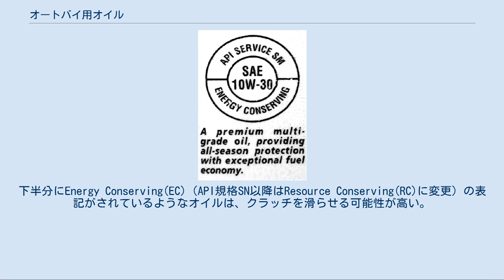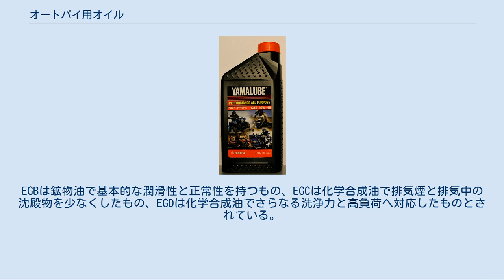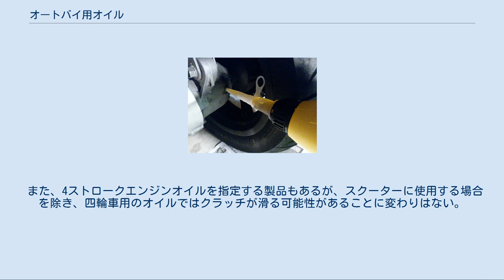オートバイ用オイル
ヤマハ発動機純正オートバイ用エンジンオイル 同社純正オイルは2ストロークエンジンオイルが「オートルーブ」ブランドであることを除き「ヤマルーブ」ブランドで販売される。
 オートバイ用オイル（オートバイようオイル）はオートバイに用いることを目的として製造、販売されているオイル（油脂）である。
エンジンなどに用いる潤滑油のほか、サスペンションのショックアブソーバーに用いるオイルがある。
 エンジンオイルは、2ストローク機関用と4ストローク機関用があり、それぞれにオートバイ用がある。
オートバイのトランスミッションは多くの場合は4ストロークエンジンオイルで潤滑されるが、2ストロークエンジン搭載車のトランスミッション向けとして、オートバイ用トランスミッションオイルも市販されている。
シャフトドライブを採用する車種ではオートバイ用ギヤオイルが用いられる。
ローラーチェーンを駆動伝達に採用する車種向けにはオートバイ用チェーンオイルが市販されている。
 サスペンションの構成部品であるショックアブソーバーは液体の流体抵抗を利用して振動を減衰するものであり、その機能に適した特性のオイルが封入されている。
オートバイのフロントサスペンションに広く用いられているテレスコピックフォークでは、分解して内部のオイルを新しいものに交換したり、特性の異なるオイルに入れ替えて減衰力を調整することが可能で、フォークオイルと呼ばれるオイルが市販されている。
 一般的な4ストローク機関の四輪自動車で用いられるエンジンオイルとは異なり、エンジンとトランスミッション、プライマリー伝達系統を共用のオイルで潤滑し、そして湿式多板クラッチもエンジンオイルに浸っている内蔵式ギアボックスが用いられることが多い。
このため、クラッチ摩擦性能を損なわずギアボックスの潤滑にも適した配合が行われたオイルが使用される。
 詳細は「日本自動車技術会規格#T 903 「二輪自動車－4サイクルガソリンエンジン油」」を参照 一般自動車用途のエンジンオイルと同様に、API規格によるグレード表示とSAE規格による粘度表示のほかに、日本では二輪自動車用エンジンオイルの規格として、社団法人自動車技術会によりJASO T903が制定されている。
 API規格のドーナツマークの一例。
下半分にEnergy Conserving(EC)（API規格SN以降はResource Conserving(RC)に変更）の表記がされているようなオイルは、クラッチを滑らせる可能性が高い。
 現在、市販されている多くのオートバイは湿式多板クラッチを用いており、クラッチ板はエンジンオイルに浸った状態で駆動力の伝達と断続を行っている。
四輪自動車用オイルの中には省燃費対策のために低摩擦性を高める傾向があり、こうしたオイルを湿式多板クラッチを用いるオートバイに用いるとクラッチが滑る可能性がある。
 なお、無段変速機を用いるスクーターのようにクラッチがエンジンオイルに浸っていない車種であればこの点は問題にはならない。
 四輪車に採用されることが増えた0W-20等の低粘度オイルを、8,000rpmを超える高回転域を多用することが多いオートバイ用エンジンに使用すると、油膜切れによるバビットメタルやピストンリング、カムシャフトジャーナルなどの摩耗や焼き付きが発生しやすい。
 摩擦特性を低くした四輪車用のエンジンオイルを用いてクラッチが滑る可能性がある。
ただし、前述のようにスクーターであればエンジンオイルにクラッチが浸かっていないため問題にはならないため、四輪車用ほどではないもののスクーター用として低摩擦特性のエンジンオイル自体は存在する（スクーター以外の車種に用いるとクラッチが滑る可能性があることには変わりなく、スクーター以外での使用ができない旨の表記がある製品も存在する）。
 詳細は「2ストロークオイル」を参照 2ストロークエンジンはガソリンとエンジンオイルを混合して燃やし、一般のオートバイでは混合比が25：1から50：1である。
オイルは独立したタンクから供給する分離給油方式と、燃料にあらかじめ混ぜてから燃料タンクに注入する混合給油がある。
 JASO規格では1992年9月に、JASO M345として2ストロークエンジンオイルの規格を定めており、2011年現在はFB、FC、FDの3つのグレードに分類される。
FCはFBよりも排気煙や排気系閉塞性に優れたロースモークタイプで、FDはFCよりもエンジン高温時における正常性能を向上させたものであると...